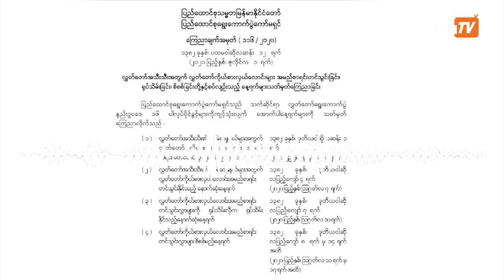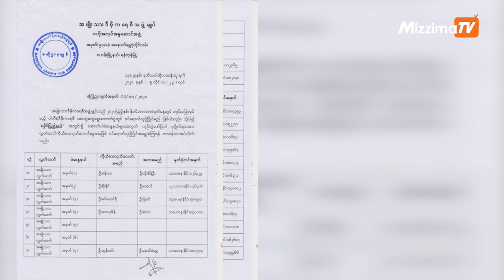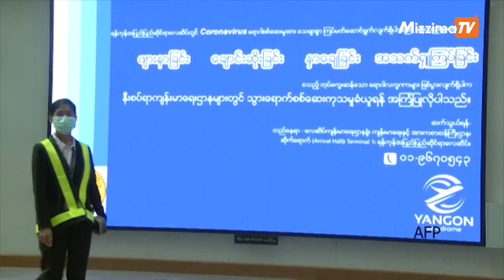Mizzima TV Updates ( 28.07.2020 )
ပြည်တွင်းသတင်း

- ရခိုင်မြောက်ပိုင်းတွင် NLD ကိုယ်စားလှယ်လောင်းများထပ်မံဖြည့်တင်းဖို့ကြိုးစားနေ

- ကိုယ်စားလှယ်လောင်းရွေးချယ်မှုအပေါ်ကျေနပ်မှုမရှိ၍ NLD ပါတီယာယီရုံးချုပ်သို့လာရောက်တင်ပြ

- အပြောင်းအလဲကို ဖန်တီးနိုင်ဖို့ No Vote သမားတွေ မဲပေးကြဖို့လို

- မြန်မာအမျိုးသားလေကြောင်းလိုင်းမှ  လေယာဉ်မှူးကြီး ဦးအောင်ပိုနှင့် အင်တာဗျူး

နိုင်ငံတကာသတင်း

- ကင်ဂျုံအွန်းက ဗိုလ်ချုပ်ကြီးတွေကို ကိုရီးယားစစ် ရပ်ဆိုင်းမှု အထိမ်းအမှတ် ပစ္စတိုတွေ ပေးအပ်

- ချန်ဒူမြို့ရှိ အမေရိကန်ကောင်စစ်ဝန်ရုံး တရားဝင် ပိတ်